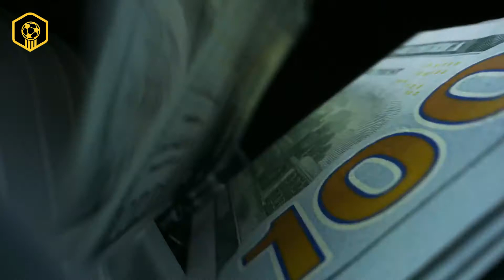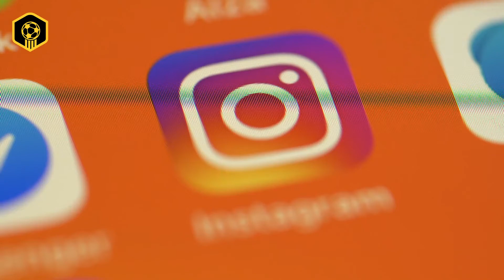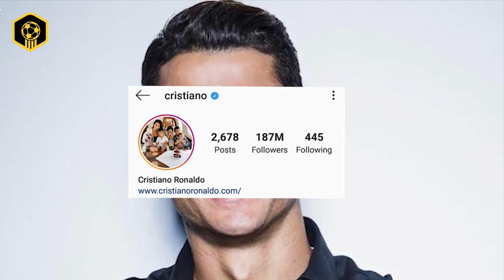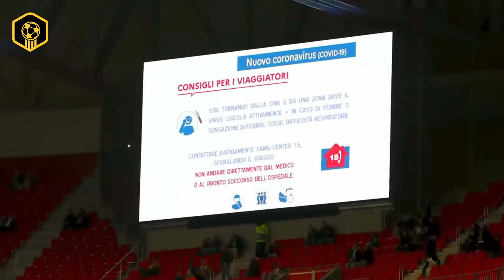Messi Vs. Ronaldo: Who is Richer? 💸 This is the Top Footballers Net Worth and Income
Lionel Messi and Cristiano Ronaldo are the biggest names in the world of 21st-century Football.
It is no surprise, then, that they have amassed equally large sums of money; but what is Messi and Ronaldo’s net worth?

➡️ Putting the two international icons against each other in ultimate Messi Vs Ronaldo style, we’ll be revealing who is richer.

Lionel Messi and Cristiano Ronaldo are always put into comparison with each other. In-play style, athleticism, goals, statistics you name it. Naturally, they were to be compared against each other in terms of earning and riches 💸
Both of them are rather close to each other but one has an edge over the other.

➡️ Find out more about Messi and Ronaldo’s net worth when you watch this breakdown deciding the highest-paid player.

Who do you think earned more money? Messi or Ronaldo? Tell us all about it in the comments! ✅

🎬 Welcome to the YouTube Channel of Footleaks ⚽️

This Channel is a place where we live football every day, every hour and every second of our lives and it is dedicated to bringing you unlimited clips of football fun!
➡️  Enjoy compilations of the biggest football moments both on and off the pitch with all the latest football news.
No time for red cards here, our videos promise to keep you entertained.
Whether it’s recapping on unreal goals and unforgettable games, or providing you with everything you need to know about your favorite players, we’ve got your football needs covered ☄️

➡️  Footleaks is a one-stop content place where football fans around the world can come and find content on their favorite football stars!